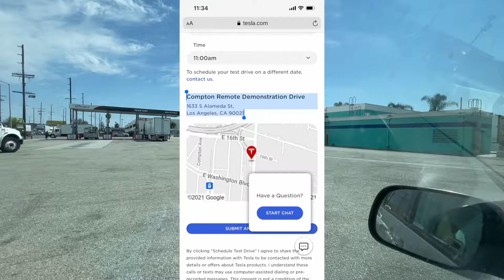对特斯拉Tesla丧失信心！！？？换高科电动车or继续开老旧破车？